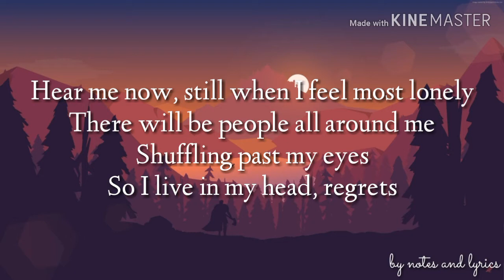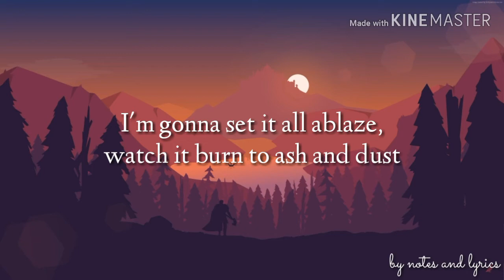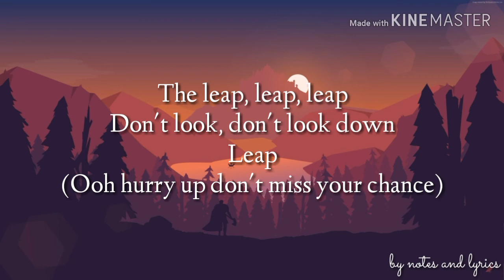Tinashe - The Leap (Lyrics) / The Hunger Games Mockingjay Part 1 soundtrack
🔽Tinashe performing 'The Leap'.

🔽Soundtrack from The Hunger Games: Mockingjay, Part 1.